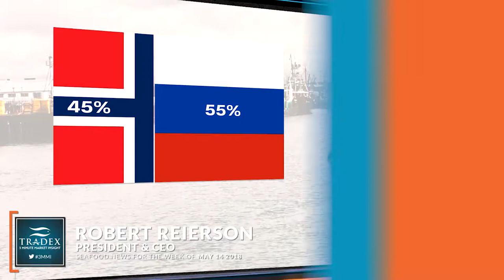3MMI - Atlantic Cod Pricing Before & After Brussels Seafood Show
3MMI --- in this week's episode we take a look at rising Atlantic Cod markets. Before the Brussels Seafood Show,(which ran from April 23rd to 25th), Atlantic Cod Raw Materials were around $4,200/MT, Now We Are Hearing Prices Are Around...